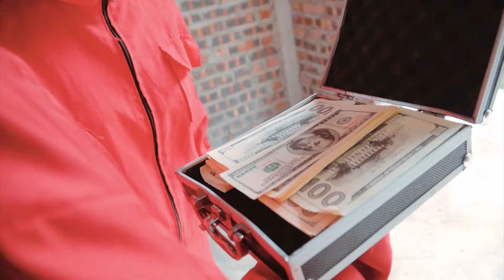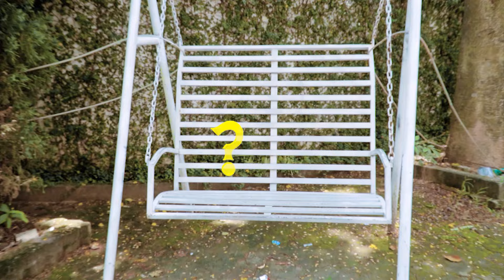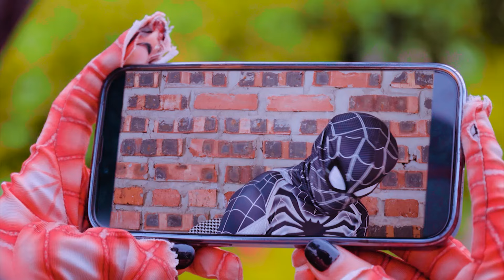PRO 5 SUPERHERO's Story || All SPIDER-MAN Rescue White SpiderGirl From JOKER (Action Real Life)